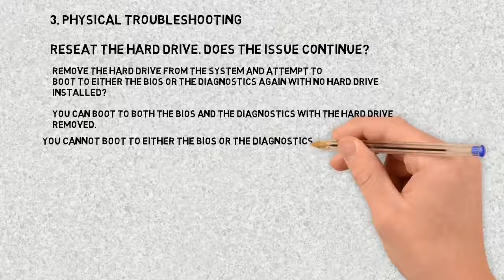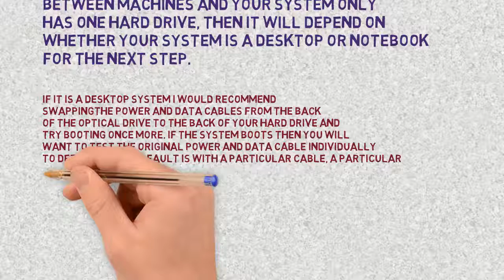How To Troubleshoot A Hard Drive Not Detected Error On A Dell Pctutorial 3 7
TRICK AND TECH KNOWLEDGE